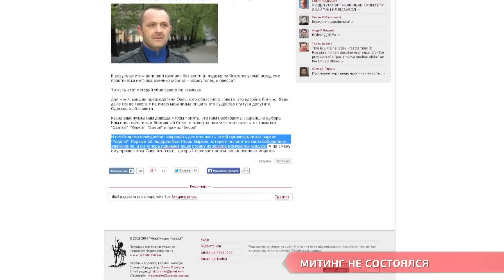МИТИНГ НЕ СОСТОЯЛСЯ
Возле одесской областной администрации собрались милиционеры и журналисты, а сотрудники эвакуированы. Почему, знает Анастасия Большедворова.